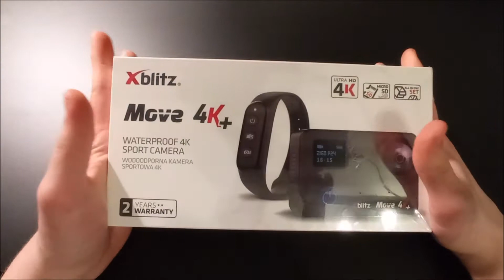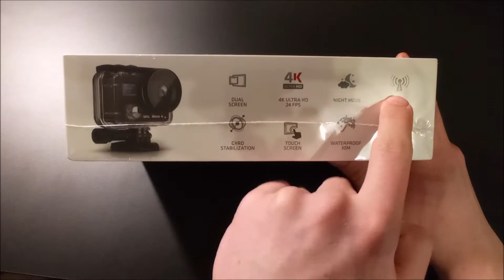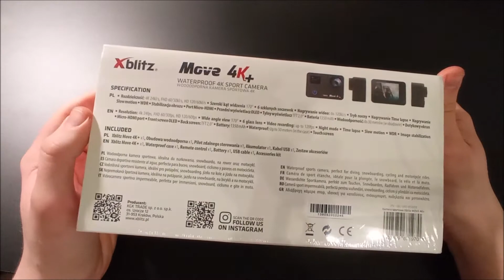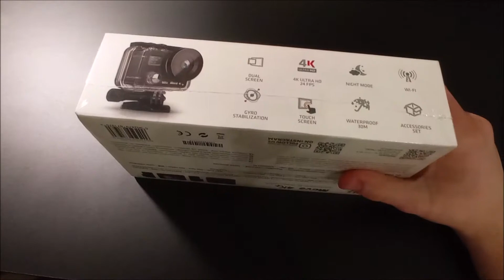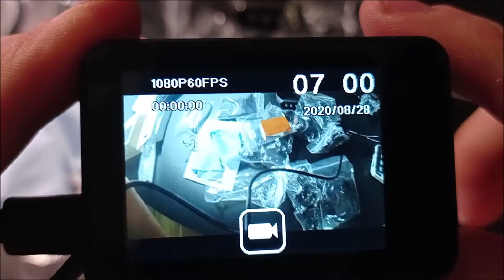Odpakowanie + test kamery sportowej Xblitz Move 4K+ [PL]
!!! Czytaj opis !!!

Zapraszam na odpakowanie plus test :)